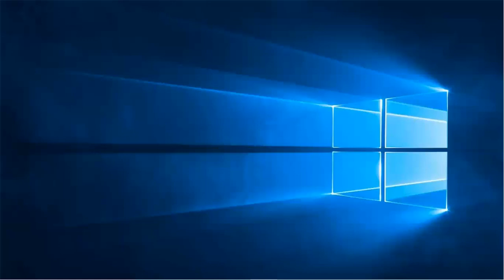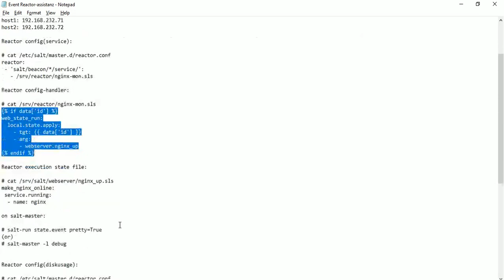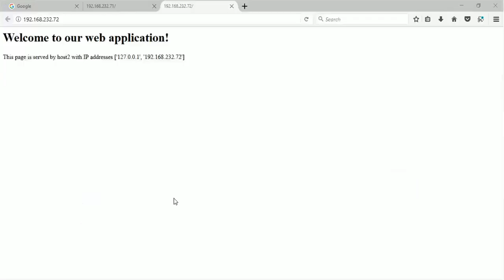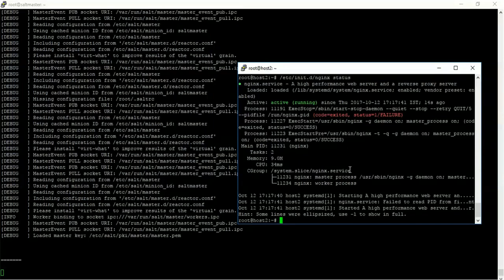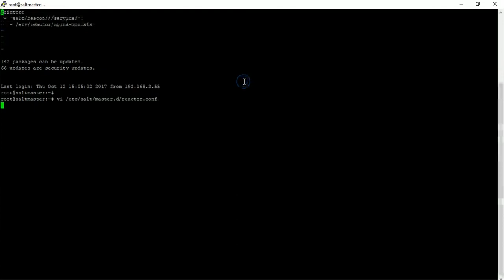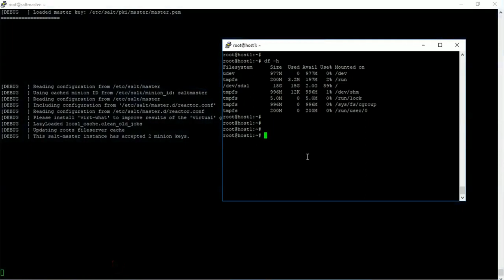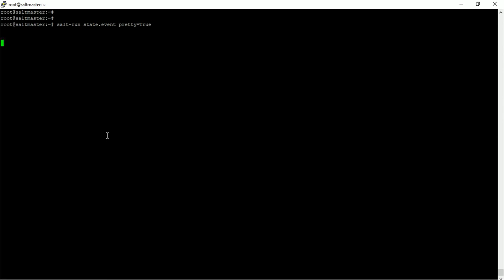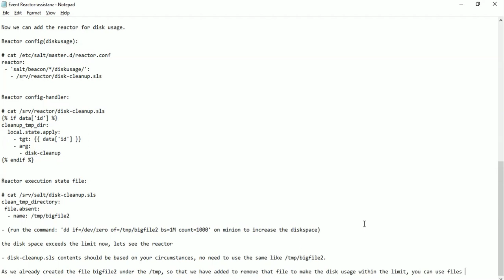Setting up Reactor for event driven SaltStack infrastructure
Reactor system gives Salt the ability to trigger actions in response to an event. It is a simple interface to watching Salt's event bus for event tags that match a given pattern and then running one or more commands in response.